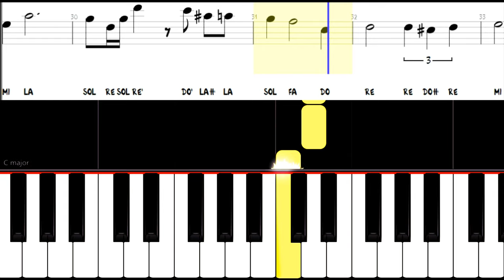Tutorial // Cómo tocar el tema de Super Smash Bros Melee en tu Melódica